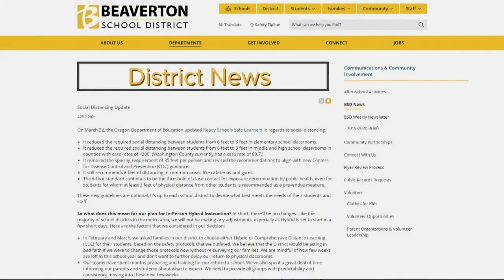How Beaverton parents feel about hybrid learning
This week the Beaverton School District welcomed back its youngest students, but soon older kids be in class as well. Here's how some parents are feeling.